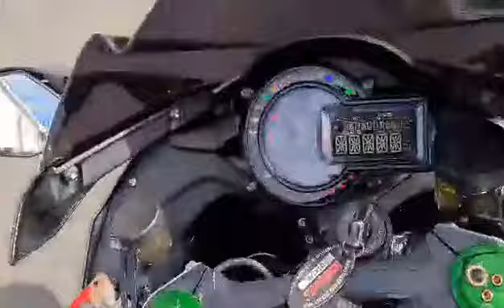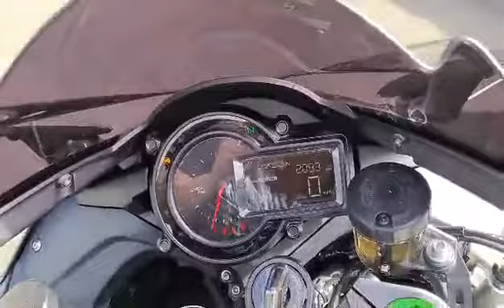KAWASAKI H2 year 2017